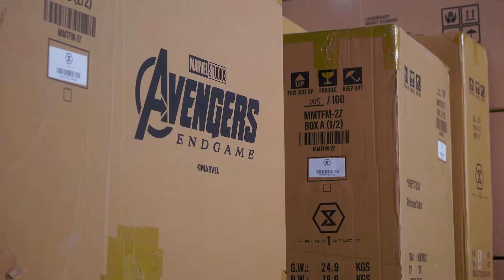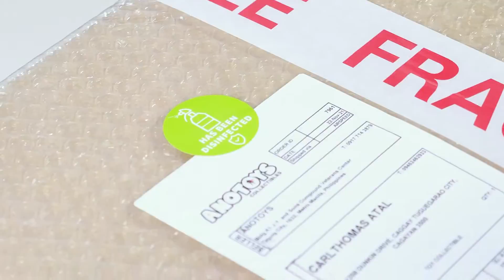Marc Abaya Visits Anotoys HQ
In this episode, Philippine Rock Icon and actor, Marc Abaya, visits Anotoys HQ, the Philippines' largest and most comprehensive premium collectible online store.

The Kjwan frontman shows us what it feels like when a self-confessed geek and collector sees these amazing works of art for in real life.

*Parental Guidance is required*